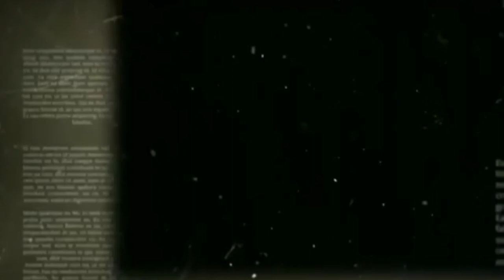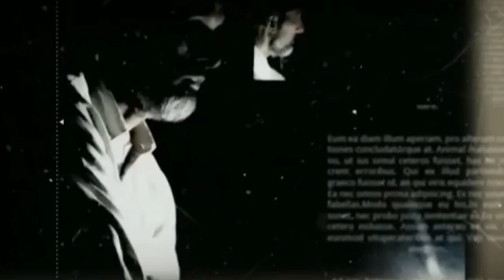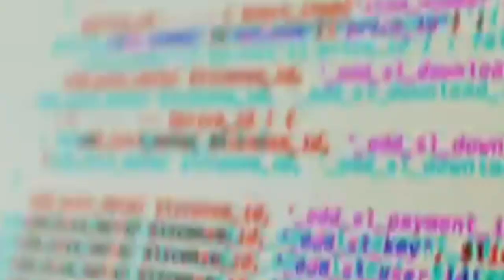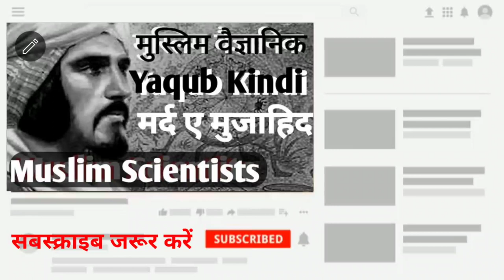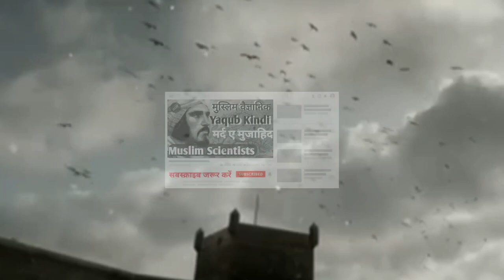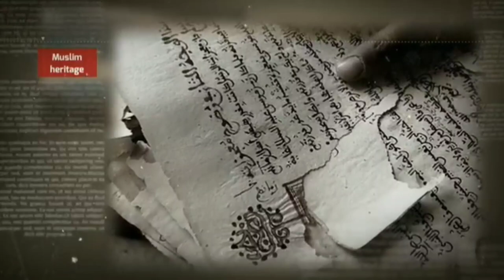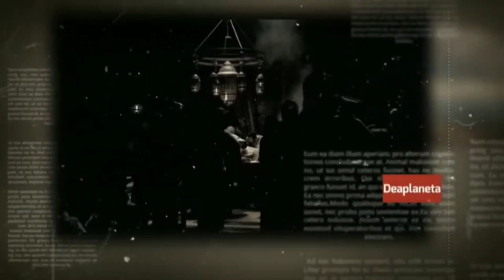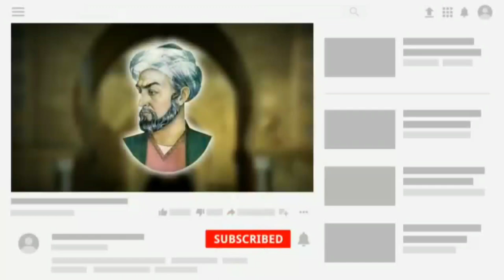muslim scientists Yaqub Kindi |मुस्लिम वैज्ञानिक याकूब किंदी |Mard e Mujahid |Islamic Heroes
Description

Welcome back to the another video on Al quran Wal Hadees muslim scientists Yaqub Kindi |मुस्लिम वैज्ञानिक याकूब किंदी |Mard e Mujahid |Islamic Heroes Muslims Scientist मुस्लिम वैज्ञानिक |Mard e Mujahid | Islamic Heroes | Yaqub Kindi | Islamic Heroes